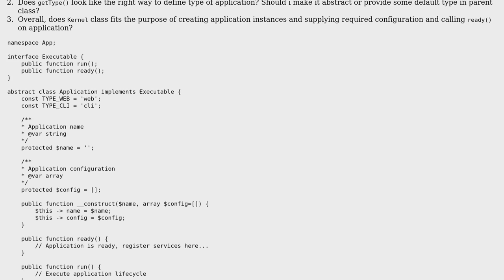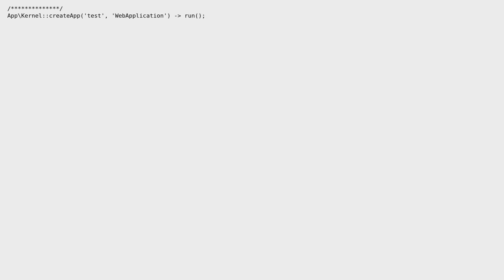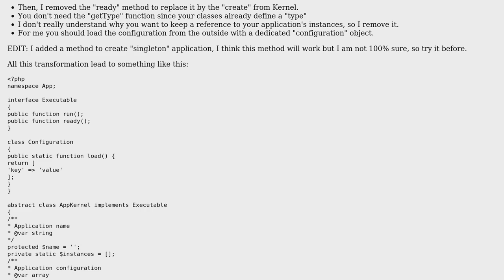Code Review: Application container design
With thanks & praise to God, and with thanks to the many people who have made this project possible! | Content (except music & images) licensed under CC BY-SA | Music | Images & others | With thanks to user lilobase user Jamal user Deniss Kozlovs and the Stack Exchange Network Trademarks are property of their respective owners. You are responsible for your own actions.